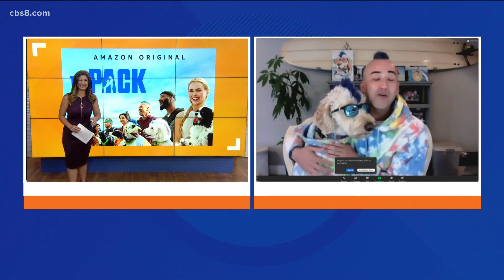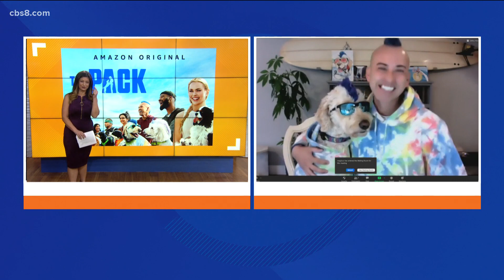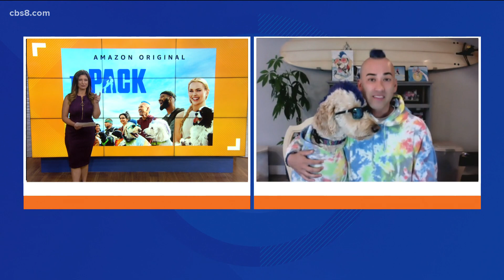'The Pack' on Amazon Prime | San Diego's Kentucky and his dog, Derby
Twelve teams of owners and their dogs compete in a new show called, "The Pack" on Amazon Prime.